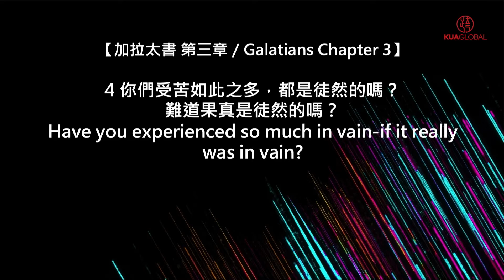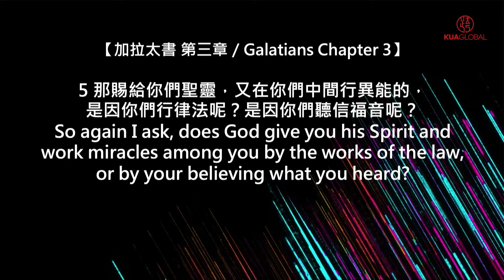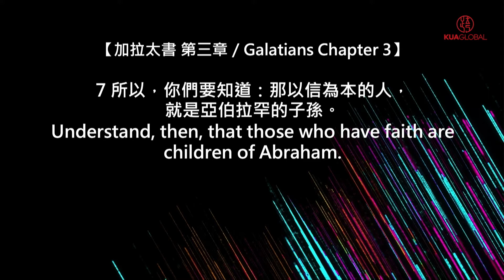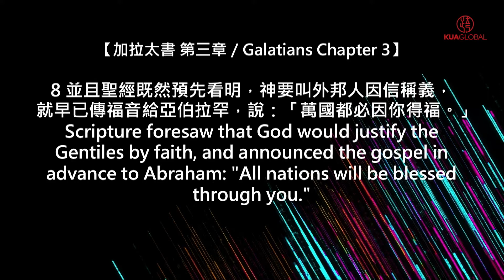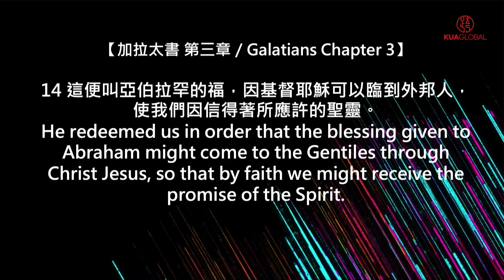【你憑什麼？On What Basis?】黃偉南牧師 Pastor William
信息：你憑什麼？On What Basis?

講員：黃偉南牧師 Pastor William

親愛的朋友，你是否會陷入一種迷思。覺得不管自己如何努力，仍舊達不到天父的標準。
信仰生活不斷加碼，禁食、靈修、禱告會，拖著疲累的身體回到家，緊接著又要參加線上RPG。

好不容易在所謂「成聖」的道路上刻苦己心，卻常常一失足成千古恨，不得不從頭再來。
不夠聖潔，不夠愛神，不⋯⋯

越跟隨，越自卑。越想更靠近，越感到束縛。
我到底憑什麼才能知道，我配得祂的愛？

「無知的加拉太人哪，耶穌基督釘十字架，已經活畫在你們眼前，誰又迷惑了你們呢？」
讓我們與偉南牧師一同翻開加拉太書，認真的來思考這一個問題——我到底憑什麼？

加拉太書 3 : 1-14

節錄於 2022/12/4 KUA GLOBAL 跨越 主日直播

★如果你有受到跨越平台的屬靈造就、服事，得幫助，歡迎奉獻支持我們的事工，祝福更多的人的幫助！